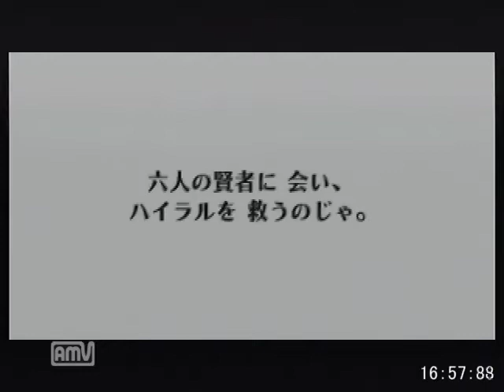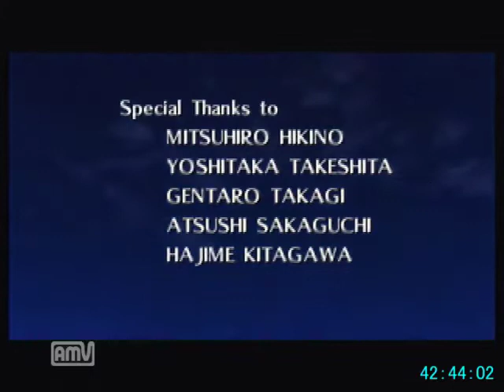Ocarina of Time any% Ganonless Speedrun in 42:44.02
sub 42 is not so hard